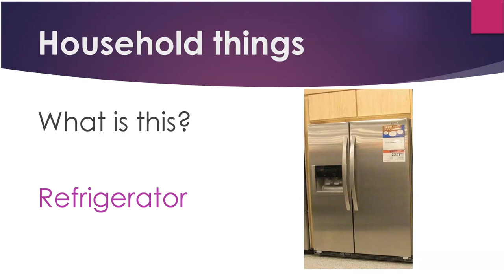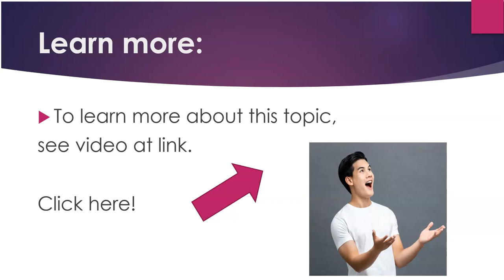Test Your English: Household items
Now you can learn English quickly by yourself at home for free step by step!  This video gives you a topic for conversation, something to speak about, as well as some words and phrases to use.   Great for teachers and students of English as a second language (ESL) both in the classroom and as self-study. The video provides common words for items around the house in a picture quiz format.  Helpful for beginning students of ESL.

This video is about vocabulary words for common items around the house.